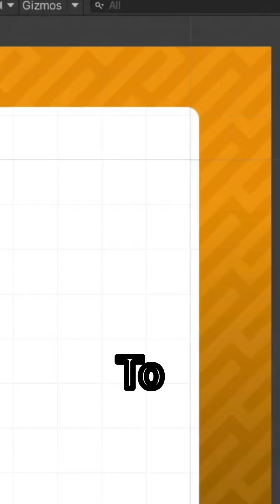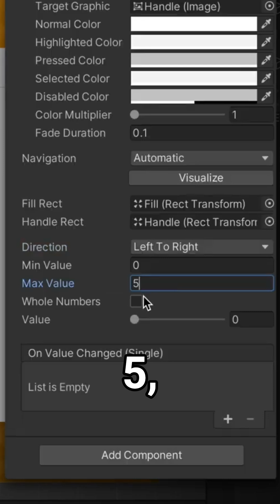Master Unity Sliders in 60 Seconds!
📋 CREDITS:
Some images have been generated using Adobe Firefly